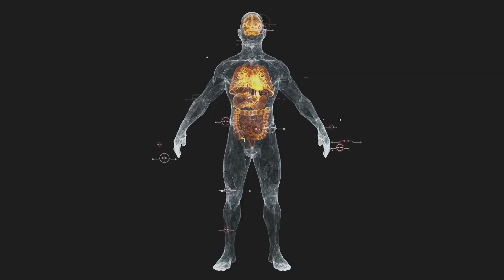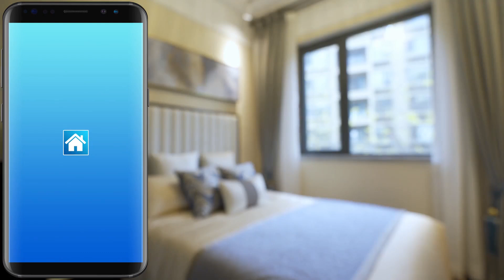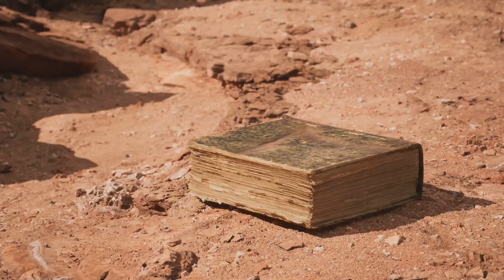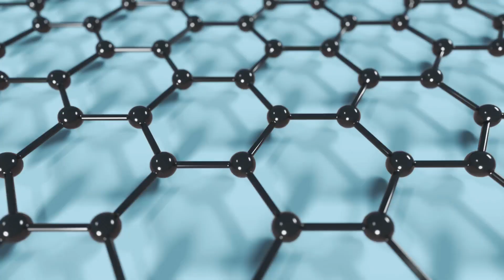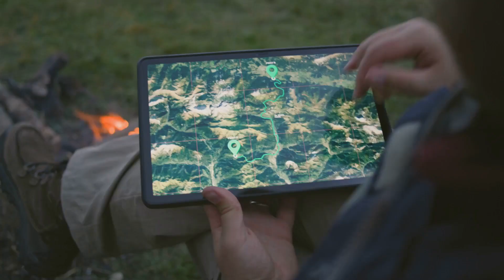Life in 3500 - The Future of the World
Step into a mind-blowing future where life in 3500 redefines humanity! Imagine living for centuries, controlling your DNA, and traveling between stars as easily as catching a flight. In this captivating video, we explore futuristic technologies that will transform our existence, from matter teleportation and hypersonic travel to biological resets and brain-computer interfaces.

Witness a world where cities defy gravity, energy is limitless, and AI partners propel civilization forward. Contemplate profound questions about identity and consciousness as humanity colonizes other planets and engineers ecosystems.

OUTLINE:
00:00:00 Introduction
00:00:13 Setting Expectations
00:00:45 Future Transportation
00:01:14 Personal Flight and Interplanetary Travel
00:01:42 Futuristic Cities
00:01:56 Smart Homes
00:02:15 Introduction to Biological Advancements
00:02:44 Extended Lifespans
00:03:05 Genetic Engineering
00:03:24 Ethical Questions
00:03:47 Brain-Computer Interfaces
00:04:09 Telekinesis
00:04:25 Mind-to-Mind Communication
00:04:45 Limitless Energy
00:05:14 Revolution in Materials Science
00:05:48 End of Material Shortages
00:06:03 Obsolete Manufacturing
00:06:22 Advanced AI
00:06:41 Virtual Reality
00:07:07 Mind Uploading
00:07:22 Blurring Boundaries
00:07:48 Climate Engineering
00:08:17 Expanded Habitats
00:08:38 Ecosystem Engineering
00:08:58 AI Ecosystem Management
00:09:19 Multi-Planetary Species
00:09:38 Settlements in the Solar System
00:10:13 Thriving Societies
00:10:26 Interstellar Missions
00:10:56 Digital Emissaries
00:11:11 Theoretical Physics
00:11:36 Philosophical Transformation
00:12:09 Summary of Future Life
00:12:26 The Future is Ours to Create
00:12:41 Questions for the Audience
00:12:55 Call to Action